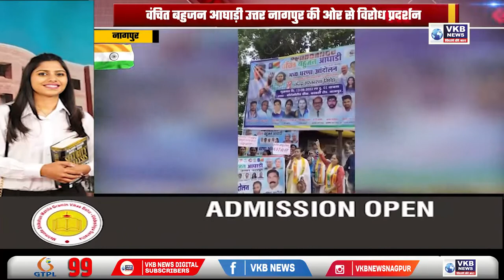नागपुर - जीएसटी के विरोध में चलाया जा रहा ''हर चौक पर आंदोलन'' अभियान